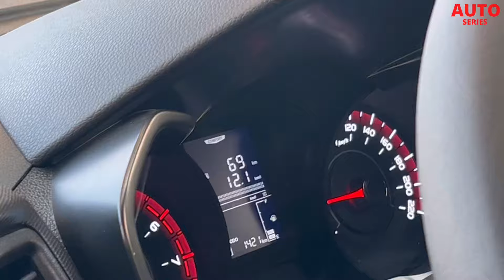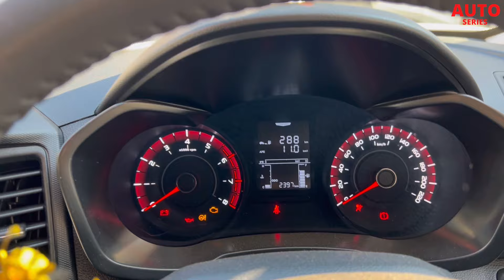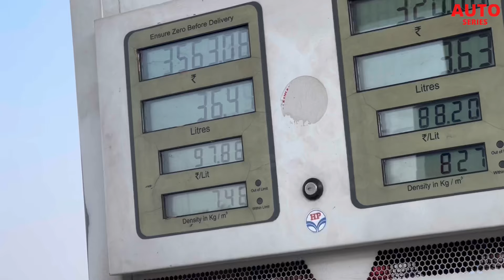1680KM Trip on XUV300 Tgdi Petrol Review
Transparency: This is my personal vehicle, my own opinion for the Car, as per my experience of this trip.￼￼

While every effort has been made to provide accurate and up-to-date information, viewers are encouraged to conduct their own research and consult with professionals before making any purchasing decisions based on the content of this video. Any product specifications, pricing, or availability mentioned are subject to change without notice. The creator of this video is not responsible for any errors, omissions, or discrepancies in the information provided. Viewers are advised to use their own discretion and judgment when interpreting the content presented. This video is intended for entertainment and informational purposes only."

Car in the frame: Mahindra Xuv 300 Tgdi W4